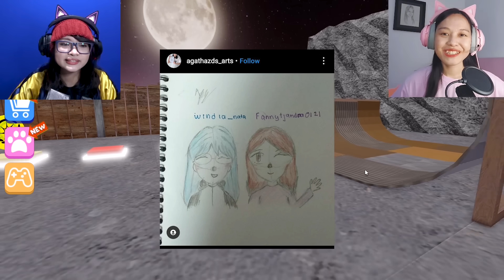SAMYANG CHALLENGE DENGAN @FannyTjandra - ESCAPE THE CARNIVAL ROBLOX 19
Biar greget

Nama game : Escape The Carnival of Terror Obby!

Terima kasih.